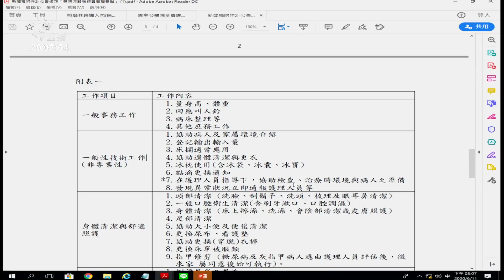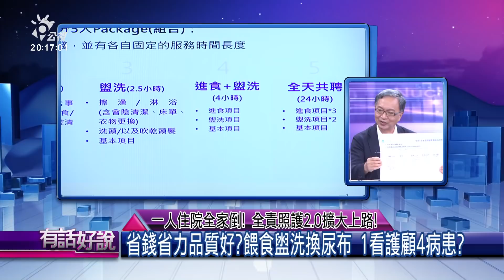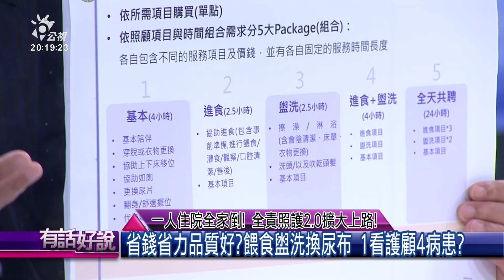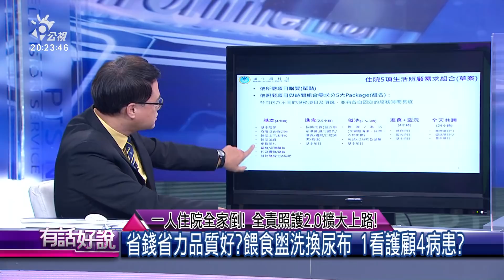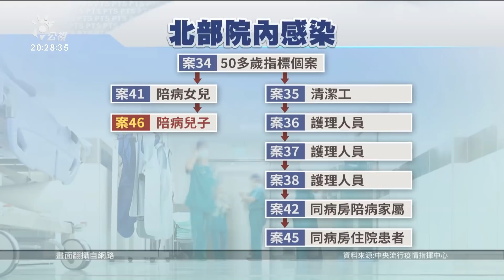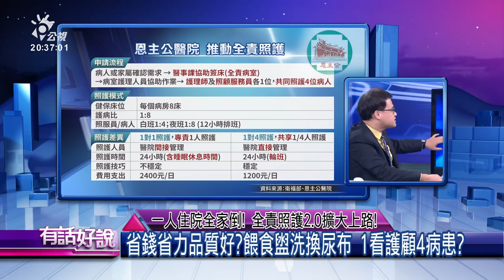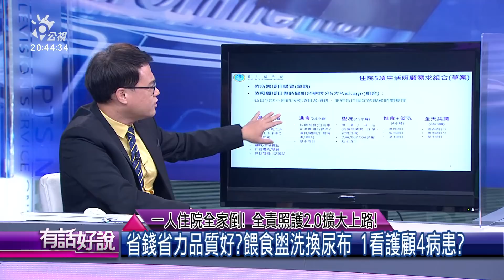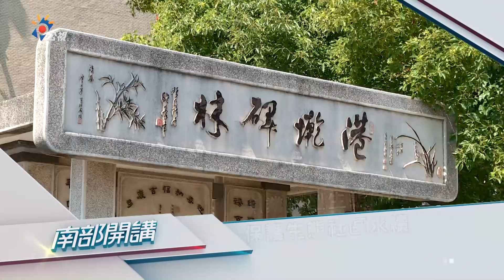一人住院全家倒！全責照護2.0擴大上路！（公共電視 - 有話好說）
👤來賓：
薛瑞元（衛生福利部次長）
陳景寧（中華民國家庭照顧者關懷總會秘書長）
詹碧端（恩主公醫院護理部主任）
李旻倫（恩主公醫院照服員）